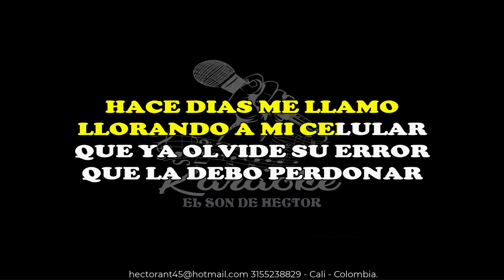ME DEJO LA MUJER JHON ALEX CASTAÑO KARAOKE DEMO 2023 297 EXCLUSIVO DEL SON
karaoke.hect.  .
Formas de Pago: bancolombia: 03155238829- AHORRO A LA MANO
2023 SOLO EXITOS EN PISTAS Y KARAOKES.